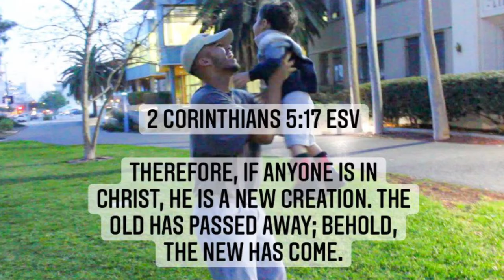Faith Ryan Piet Hein Movie